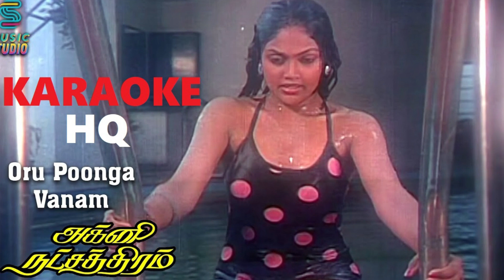Oru Poonga Vanam Karaoke HQ - Agni Natchathiram 1988